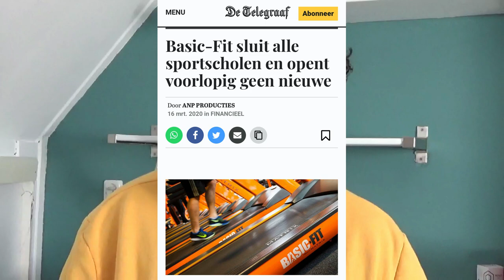CORONA veranderde mij in een TIK TOKKER! 🤦🏽‍♂️ Ga ik KAAL?! ll Quarantaine VLOG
Jullie vroegen erom, dus hier is het! ;)